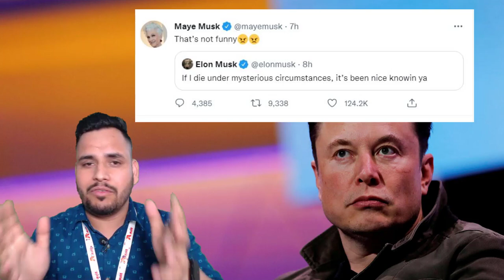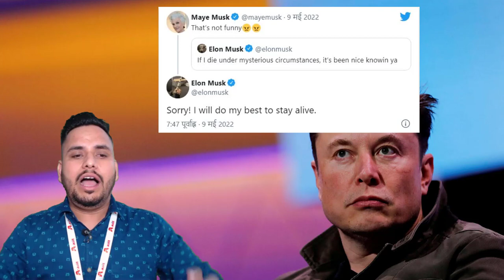Elon Musk Tweet : If I die under mysterious circumstances, Elon Musk को सता रहा जान का खतरा Twitter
Elon Musk Tweet: 'अगर मैं संदिग्ध हालातों में मर जाऊं | एलॉन मस्क के ट्वीट से हलचल
Elon Musk को सता रहा जान का खतरा
elon musk facing threat from russia,mysterious death tweet, Elon Musk Tweet: 'अगर मैं संदिग्ध हालातों में मर जाऊं,एलॉन मस्क के ट्वीट से हलचल

Elon Musk ट्विटर खरीदने के बाद सुर्खियों में हैं. उनका एक नया ट्वीट चर्चा में है. इसमें उन्होंने 'संदिग्ध हालातों में मौत' की बात की है. उनके इस ट्वीट पर लगातार लोगों की प्रतिक्रियाएं आ रही हैं.

Elon Musk Tweet: दुनिया के सबसे अमीर शख्स एलन मस्क ट्विटर खरीदने के बाद लगातार सुर्खियों में हैं. उनका एक नया ट्वीट अब चर्चा में है. इसमें उन्होंने 'संदिग्ध हालातों में मौत' की बात की है. उनके इस ट्वीट पर लगातार लोगों की प्रतिक्रियाएं आ रही हैं. एक यूजर ने लिखा कि नहीं, आप नहीं मरेंगे. दुनिया को आपके सुधार की जरूरत है.

एलन मस्क ने ट्वीट में लिखा, 'अगर रहस्यमय परिस्थितियों में मेरी मौत होती है तो यह काफी हद तक nice knowin ya होगा. मस्क का ये ट्वीट लगभग एक हफ्ते बाद माइक्रो ब्लॉगिंग साइट ट्विटर को खरीदने के अपने फैसले की घोषणा के बाद आया है.

बातचीत में यह भी दावा किया कि उपकरण यूक्रेन में अमेरिकी रक्षा विभाग के मुख्यालय पेंटागन द्वारा वितरित किए गए थे. दोनों ट्वीट के बाद अटकलें लगाईं जा रहीं क्या टेस्ला के सीईओ को युद्ध के बीच यूक्रेन की मदद करने के लिए रूस से धमकियों का सामना करना पड़ रहा है.

इस ट्वीट का मतलब साफ तौर पर समझ नहीं आया है, लेकिन इसे रूस की सेना से जोड़कर देखा जा रहा है। मस्क के इस ट्वीट को खबर लिखे जाने तक 1 लाख 10 हजार से अधिक लोगों ने रीट्वीट किया है, 7 लाख 58 हजार से अधिक लोगो ने लाइक किया है और करीब 72 हजार लोगों ने कमेंट किया है।

इन दोनों ट्वीट से ऐसी अटकलें लगाई जा रही हैं कि मस्क द्वारा यूक्रेन को युद्ध में मदद करने के लिए धमकियां मिल रही हैं। बीते कुछ दिनों पहले मस्क ने ट्विटर पर कुछ यूजर्स के इस्तेमाल के लिए चार्ज लगाने को लेकर भी ट्वीट किया था। मस्क अक्सर ट्विटर की पॉलिसी की आलोचना करते आए हैं, अब यह देखना बाकि है कि जब ट्विटर की खरीद की डील पूरी हो जाती है तो उसके बाद मस्क ट्विटर में कैसे-कैसे बदलाव कर सकते हैं।

Tesla CEO Elon Musk, known to stir up a storm with his tweets, sparked another buzz today in a post talking about death under "mysterious circumstances".
"If I die under mysterious circumstances, it's been nice knowin ya," tweeted Mr Musk, about a week after he announced his decision to buy micro-blogging site Twitter for $44 Billion.